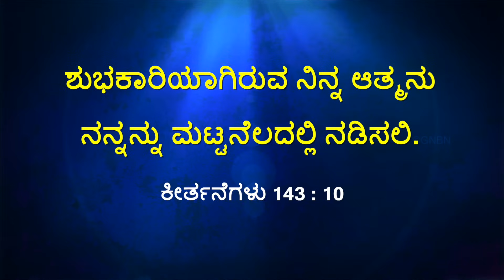ಯೇಸುವಿನೊಂದಿಗೆ ನಡೆಯಿರಿ || ಸಹೋ. ಮೋಹನ್ ಸಿ. ಲಾಜರಸ್ || ಆಗಸ್ಟ್ 19 || Kannada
Jesus Redeems
World Revival Prayer Centre
23, Nethaji Road
Opp. BWSSB Office
Frazer Town
Bangalore
Karnataka
560005
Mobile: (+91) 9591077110